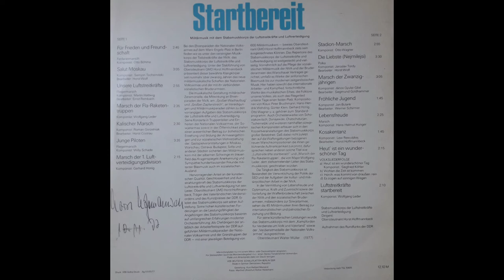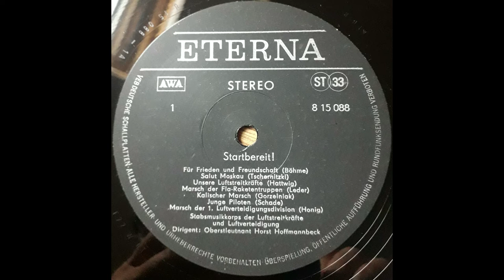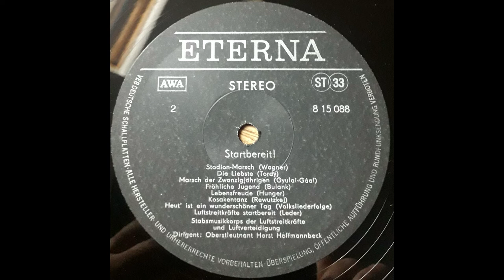Stabsmusikkorps der Luftstreikräfte und Luftverteidigung - Oberstleutnant GMD Horst Hoffmannbeck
Stabsmusikkorps der Luftstreikräfte und Luftverteidigung
Leitung: Oberstleutnant GMD Horst Hoffmannbeck

- Für Frieden und Freundschaft - Otto Böhme
- Salut Moskau - Semjon Tschernitzki - Bearb.: Horst Wolf
- Unsere Luftstreitkräfte - Martin Hattwig - Bearbeiter: Ernst Rembach
- Marsch der Fla-Raketen-Truppen - Wolfgang Leder
- Kalischer Marsch - Roman Gorzelniak - Bearbeiter: Horst Costrau
- Junge Piloten - Fliegermarsch - Willy Schade
- Marsch der 1. Luftverteidigungsdivision - Gerhard Honig
- Stadion-Marsch - Otto Wagner
- Die Liebste - Nejmilejsi - Polka - Jaroslav Tvrdy - Bearbeiter: Horst Wolf
- Marsch der Zwanzig-jährigen - János Gyulai Gaál - Bearbeiter: Siegmund Goldhammer
- Fröhliche Jugend - Jan Bulank - Bearbeiter: Werner Schirmer
- Lebensfreude - Hans-Helmut Hunger
- Kosakentanz - Lew Rewutzkej - Bearbeiter: Horst Hoffmannbeck
- Heut' ist ein wunderschöner Tag - Volksliederfolge  Heut' ist ein wunderschöner Tag (Siegfried Köhler) - Wohlan die Zeit ist kommen - Horch, was kommt von draussen rein - Es zogen auf sonnigen Wegen
- Luftstreitkräfte startbereit - Wolfgang Leder